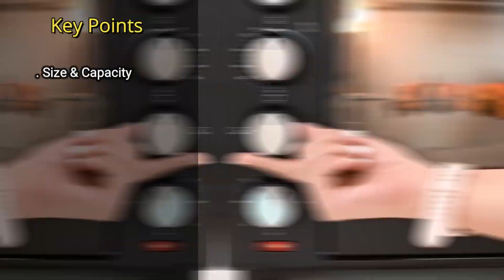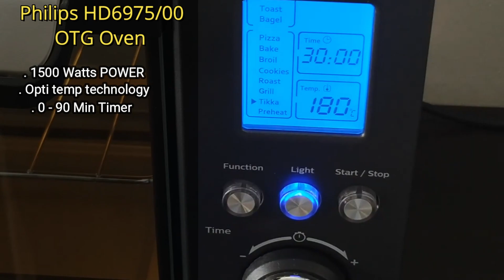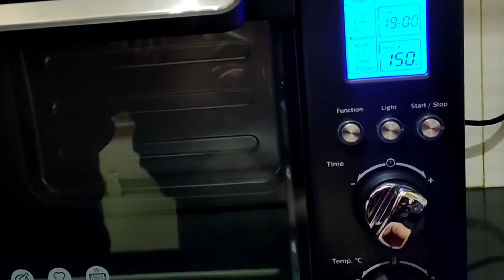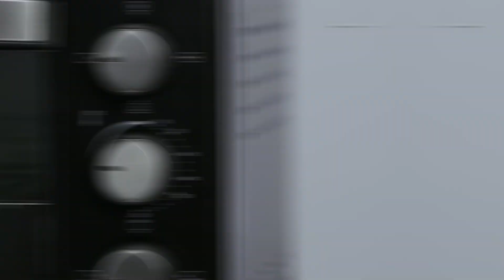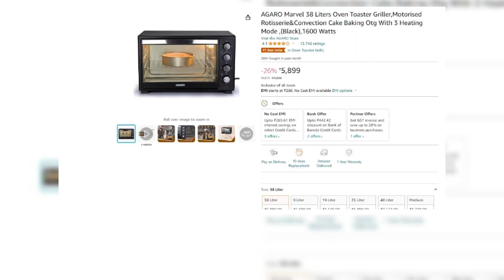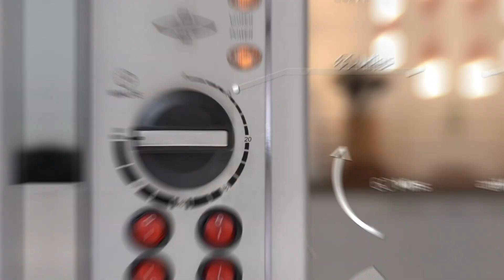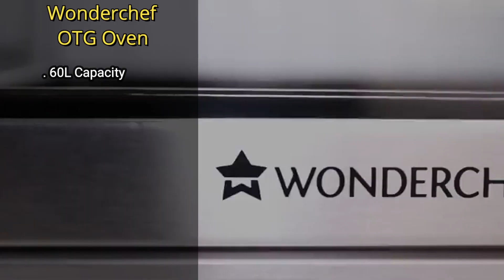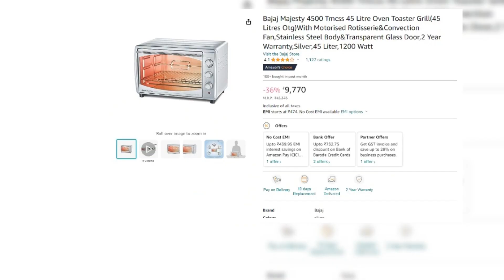Top 5 Best OTG Oven In India 2024 | Best OTG Oven Under 10000 For Baking | All Purpose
Top 5 Best OTG Oven In India In India 2024 | Best OTG Oven Under 10000 For Baking | All Purpose

Buying Guide:

1) Philips HD6975/00 Digital Oven Toaster Grill

2) AGARO Marvel 38 Liters Oven Toaster Griller

3) Morphy Richards 60 RCSS 60 Litre Oven Toaster Griller

4) Wonderchef 60 litres Oven Toaster Griller (OTG)

5) Bajaj Majesty 4500 Tmcss 45 Litre Oven Toaster Grill

Topics Covered:

best otg,
best oven,
best otg oven,
best otg 2024,
best otg ovens,
best oven 2024,
best budget otg,
best otg in india,
best oven review,
best otg for home,
best oven in india,
best oven for home,
top 3 best otg oven,
the best otg ovens,
best otg under 5000,
best oven for pizza,
best oven for all purpose,
best oven for home use,
best oven for baking,
oven for home use,
best oven for large family,
best oven under 10000,
Which is the best otg oven in india?